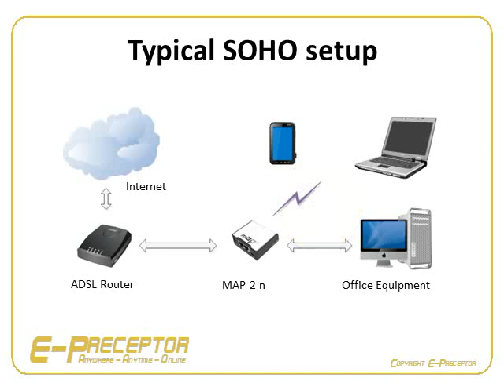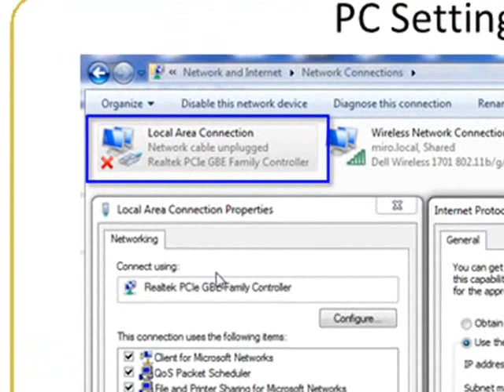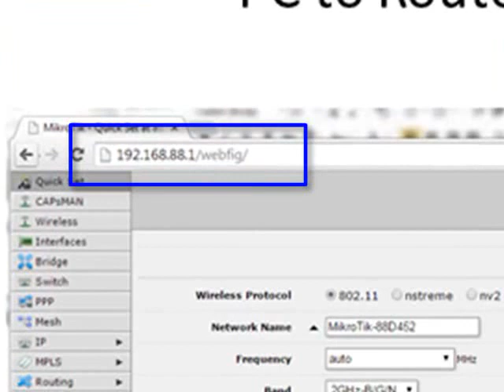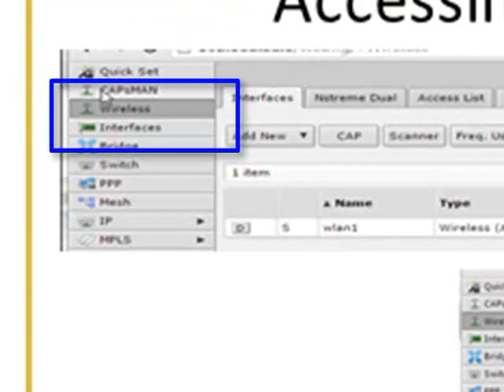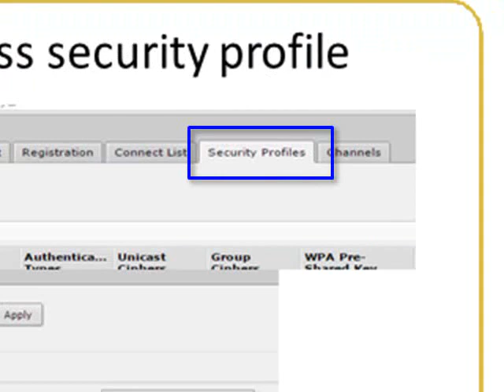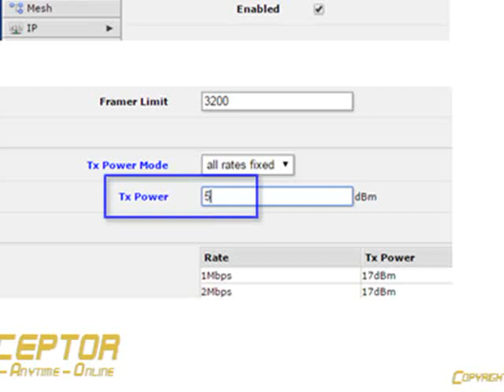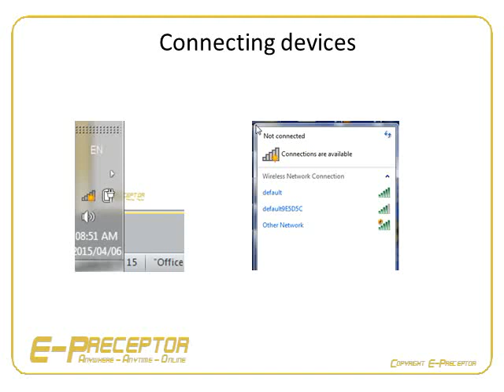MikroTik - Default Internet Setup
Step by Step - default Small Office Home Office setup on the Map2 and various other routers
This is a test run please comment